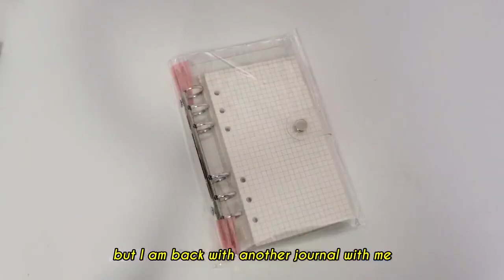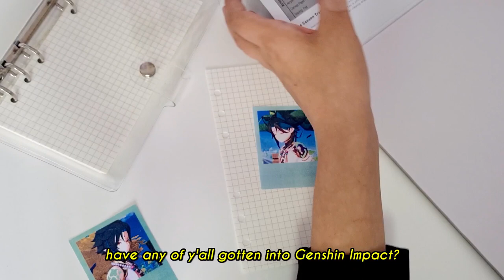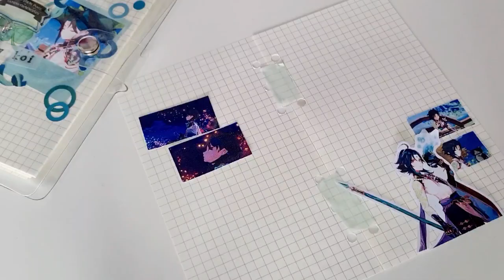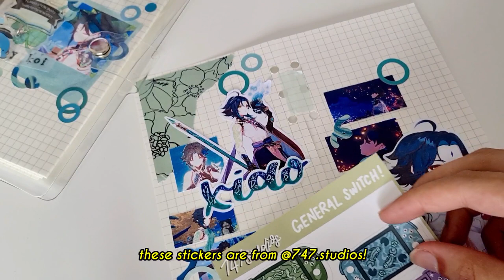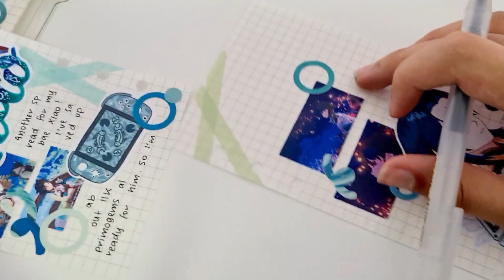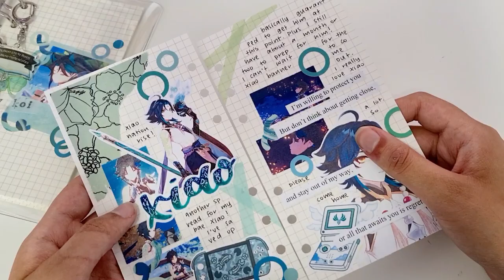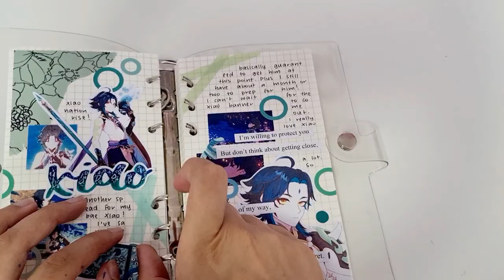new year, new journal | anime journal with me | 6-ring binder | xiao | genshin impact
open me ♡

heyo!! sorry for being M.I.A for about 2 months or so. In all honesty, I was very very lazy and was literally playing genshin all day so I guess I should be more responsible. Anyways, I will def try to upload at least once or twice each month this year so look forward to that!! I also hope you guys enjoy this video, and as always, I love y'all!!

Samsung 20+
vllo pro
procreate

faqs 🐸
: ̗̀➛ moleskine a5 grid journal
what supplies do you use?
: ̗̀➛ all linked in the pinned comment :))

zellie ♡